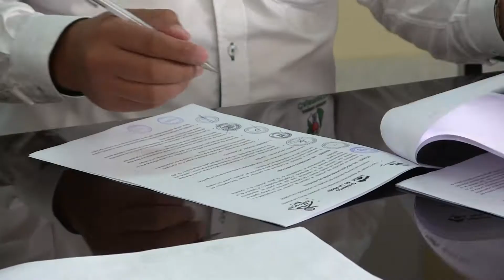FIRMAN CONVENIO PARA IMPLANTAR EMBRIONES EN GANADO BOVINO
El Gobierno Regional de Cajamarca acaba de firmar un convenio con la ONG española Kaipacha Inti, para la transferencia de embriones congelados que permitirá implantar en el ganado vacuno de la región.